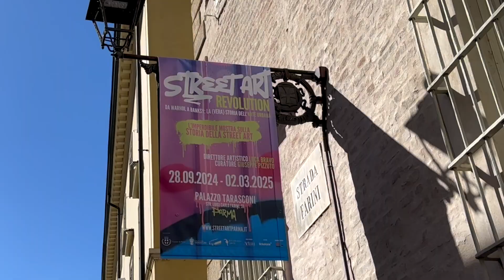STREET ART REVOLUTION 💥 I Opening Night 28.09.2024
Street Art Revolution. Da Warhol a Banksy: la (vera) storia dell'arte urbana ha aperto a Parma a Palazzo Tarasconi.

La mostra racconta la storia della Street Art attraverso le opere dei suoi protagonisti. Banksy, Keith Haring, Blek le Rat, Shepard Fairey (Obey) e Andy Warhol sono solo alcuni dei molti artisti di fama internazionale presenti, le cui opere hanno rivoluzionato il mondo dell'arte sfidando le convenzioni.

E non finisce qui! Seguici anche sui nostri canali social!

Sei pronto a viaggiare alla scoperta dell'arte contemporanea?